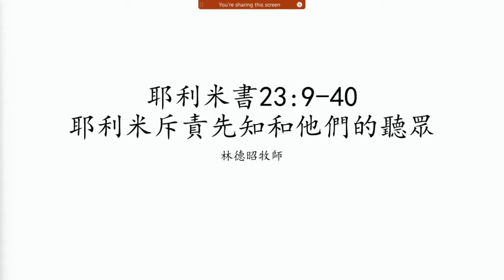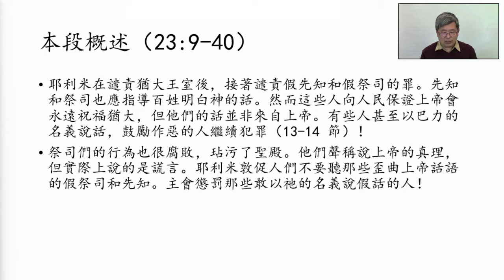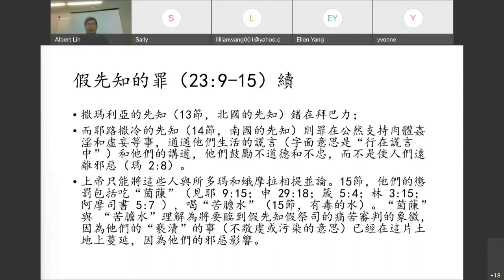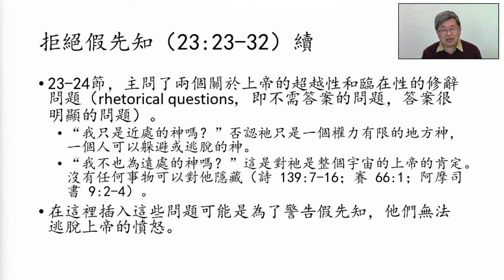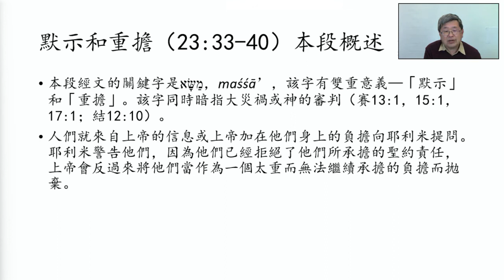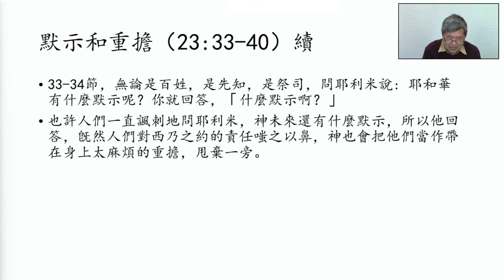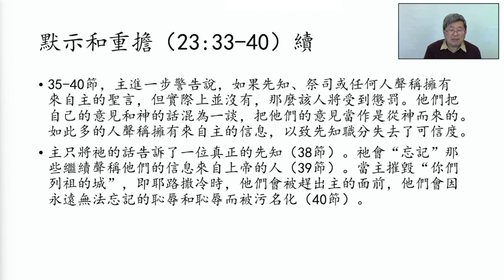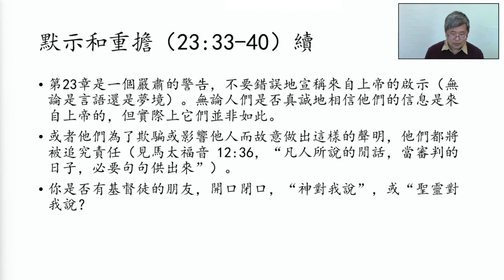週二查經 耶利米書[19], 23:9-40, 耶利米斥責先知和他們的聽眾 | 林德昭牧師 2022-3-8 (上)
跳到下半段連結 耶利米書[20], 24章-25章, 耶利米描述了上帝的憤怒 | 林德昭牧師 2022-3-8 (下)